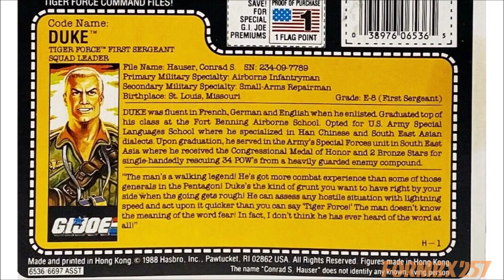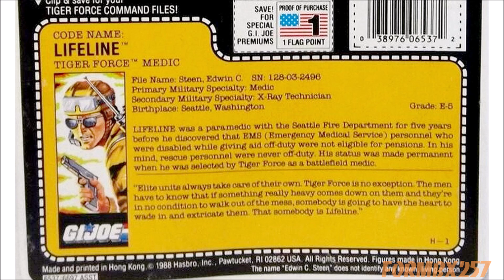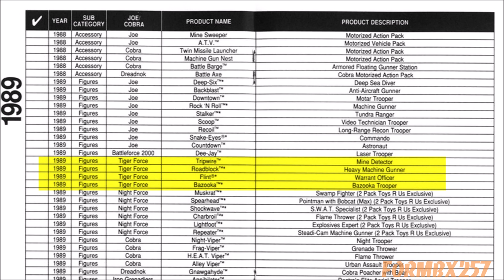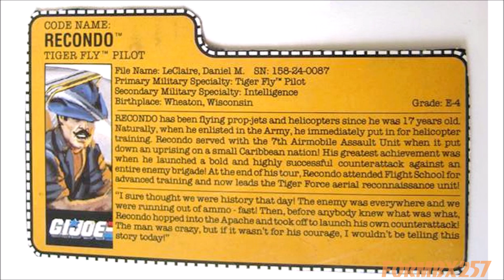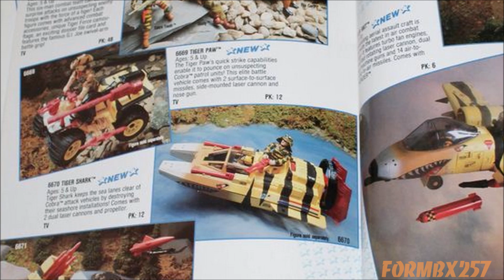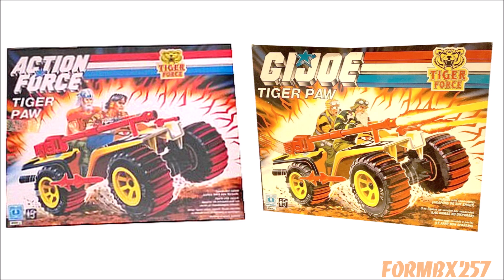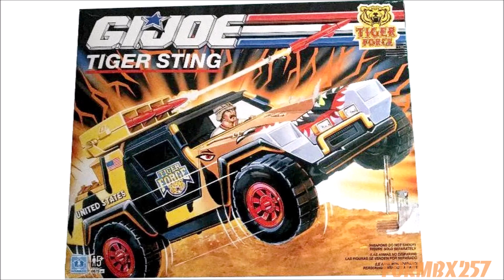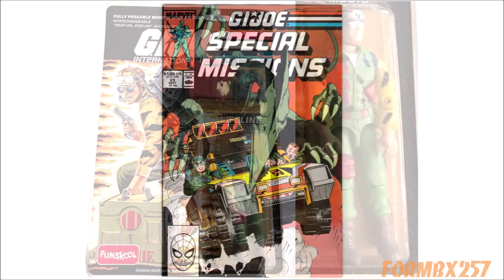G.I. Joe Tiger Force 1988 1989 1990 & 1991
This is an overview of the Tiger Force sub-team series.  These are re-colored GI Joe figures and vehicles in a "tiger-stripe" theme.  In North America, the series ran from 1988 to 1989 and included 7 figures and 7 vehicles (with three including exclusive driver figures).  In the UK and Europe, the series ran from 1990 to 1991 and included 10 figures and six vehicles.  In Brazil the series ran from 1989 to 1990 and included 5 figures (plus an unofficial 6th figure in 1991) and four vehicles.   Tiger Force figures and vehicles were also released in Mexico and China.